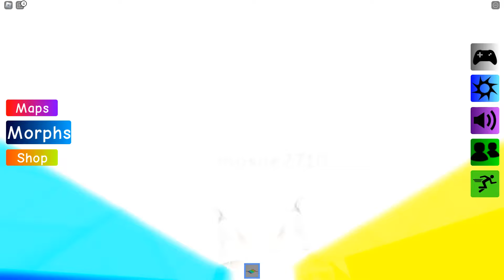Roblox Find The Floppa Morphs มาค้นหาฟลอปป้าเจ้าแมวแสนซนที่ซ่อนตัวอยู่หลายจุดในแผนที่ Teamwork กัน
Roblox Find The Floppa Morphs Haunted Map แหล่งรวมเกมส์ออนไลน์หลากหลายรูปแบบให้เลือกเล่น มี Map ให้เลือกหลายรูปแบบให้ได้เลือกสรร ทั้งเล่นเป็นทีมกับเพื่อน ๆ หน้าใหม่ ทั้งเล่นเป็นทีมกับเพื่อนสนิท ทั้งเล่นเดี่ยว หลายวิธีการเล่นให้เราได้เพลิดเพลิน